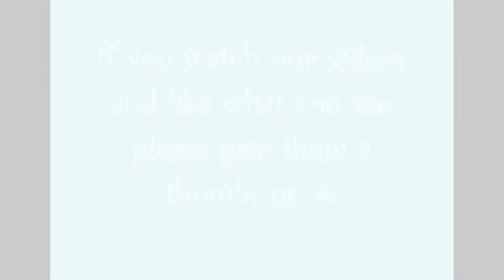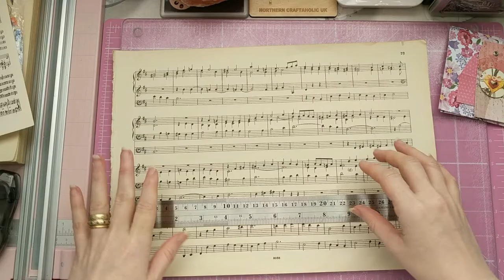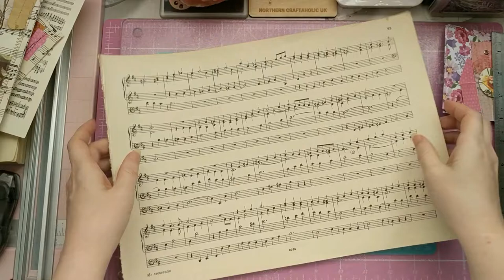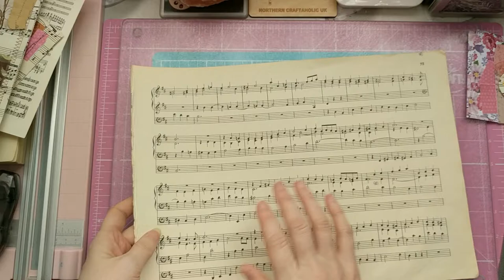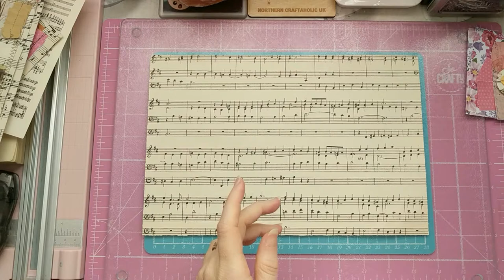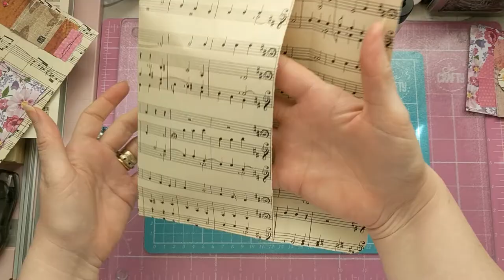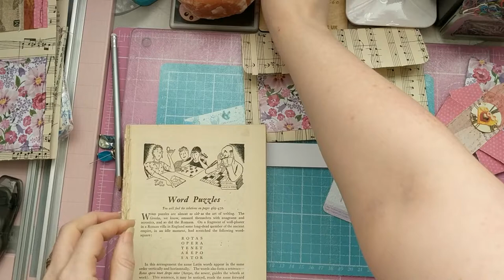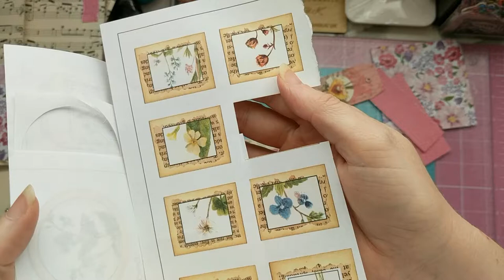Tutorial Thursday for August 2019 - Embellished Music Paper Envelope - No Sew Version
Hi guys 🙋‍♀️
Apologies for this tutorial being so late 🤦‍♀️ and thank you for your patience.
This is the 'No Sew' version, however there will be another tutorial showing how I made the original envelope with material and the sewing machine. I ran out of time to film before Taylor came home from school and this video is also almost an hour long as it is!!

The supplies (materials was actually the word I was looking for, not supplies!) you will need to make this project are listed below:

~ Music Paper
~ Ready Made Tag (or make one alongside your project)
~ Glue (your own preference)
~ Ruler (plastic or metal, it doesn't matter)
~ Brad (split pin as some people know them as)
~ Decorative Paper (I used x2 pieces of 4" square paper from a paper pad)
* I do state later on that you need to use a paper trimmer, however, you don't! You could just use your ruler to tear the paper!
* I don't use any distress inks in this tutorial but this is YOUR project so you may do so if you wish. Inking is a personal preference.

If you watch our videos and like what you see, please give them a thumbs up 👍